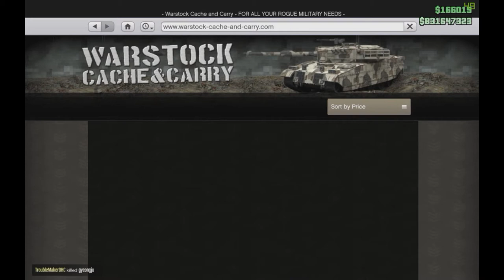gta 5 online gameplay